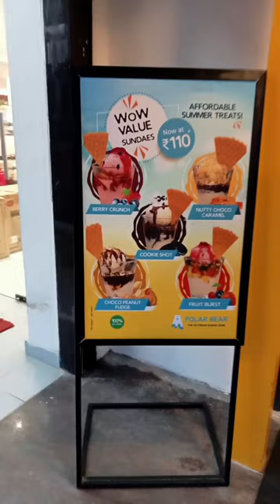POLAR BEAR is an emotion of icecream🍨mixed with milkshakes#kphb#hyderabad#icecream#polarbear#viral